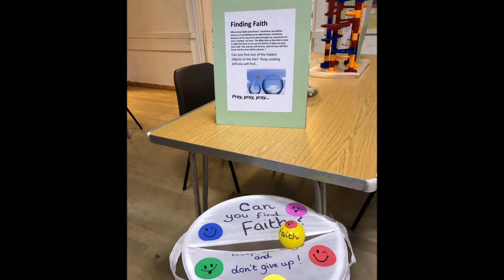MessyMay2019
Messy Church St Andrews Persist in Prayer